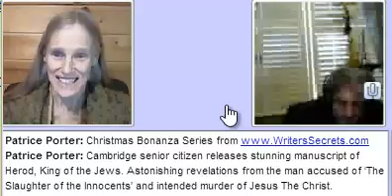The News is Out - "Cambridge senior citizen releases stunning manuscript of Herod, King of the Jews.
The news is out -
"Cambridge senior citizen releases stunning manuscript of Herod, King of the Jews. Astonishing revelations from the man accused of ‘The Slaughter of the Innocents’ and intended murder of Jesus The Christ."
by Dr. Jeffrey Lant
Author’s note: I have held this story privily unto myself for over four decades now. Not a day goes by, not an hour, that I have failed to examine this manuscript, touch it, venerate it, until I have come to know each sentence, every word, indeed every smudge and discoloration.
A reading by the internationally renowned, award winning author, Dr. Jeffrey Lant.
Read along with Dr. Lant, the full article is included in the Christmas Bonanza Series at
These are just some of the many articles provided to members of Writers Secrets.
Where for just 1.5 CENTS per day...
That's right, for less than 2 pennies a day
You get to have and use EVERYTHING produced  by renowned
writer, marketer, promoter and teacher, Dr. Jeffrey Lant.

Sign up for one year of writing insights with Dr. Jeffrey Lant and Guests
Here’s what Dr. Lant is prepared to give to you:
Writing tips for each week. These tips are short, sweet, and proven to improve your writing.
Guests of the week. The conversations that follow are designed to help you improve your writing and are guaranteed to be fast-moving, clever, and packed with useful material.
Critiques of student writings. The discussion will be honest, direct, and positive.
Readings from Dr. Lant’s works and those of guests and experts.